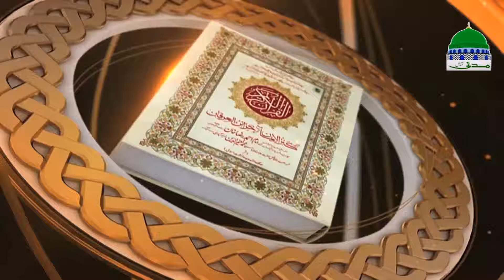Islam - Sharai Masail - Sharia Law - Darul Ifta Ahl e Sunnat Ep 1007 - دارالافتاء اہلسنت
☛ Watch very helpful and informative program of "Darul Ifta Ahle Sunnat" based on Sharia Laws

☛ This part discuss in episode 1007, dated 18 October, 2017

☛ Enjoy one of the complete and beautiful programs of Madani Channel

☛ Mufti (an Islamic form of high qualified scholar) describing solutions and address problems of peoples asking sharia questions and sharia issues

☛ Peoples get authentic complete and confirm guidance to solve their asking issues with valued sharia advice in the light of Al-Quran & Al-Hadith